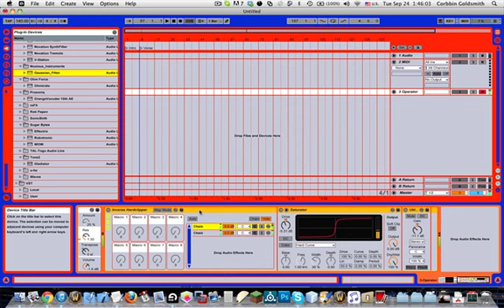Inverse Hardclipper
It is an alternative to if you don't have reactor or can't write code. Basically, it's an anti-saturator.

surprise muthafucka